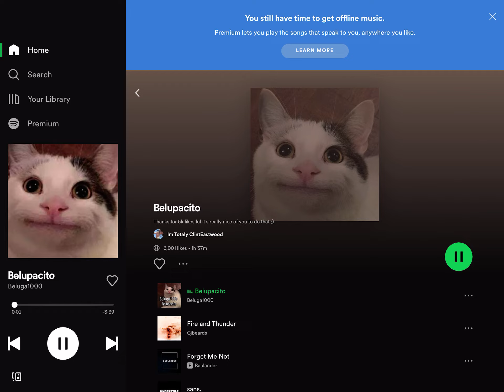The movie that I am going to make but in in ca